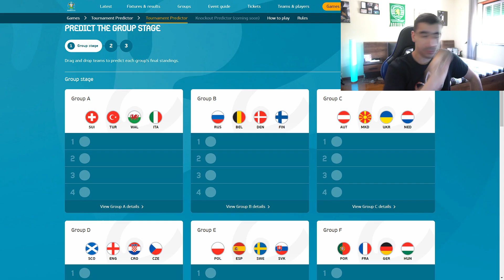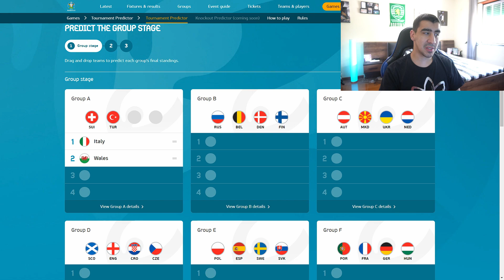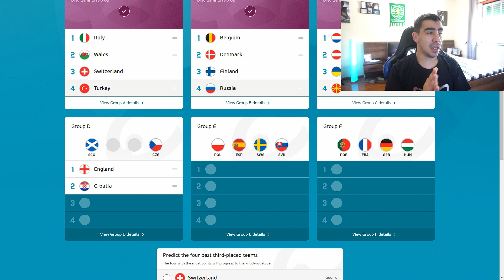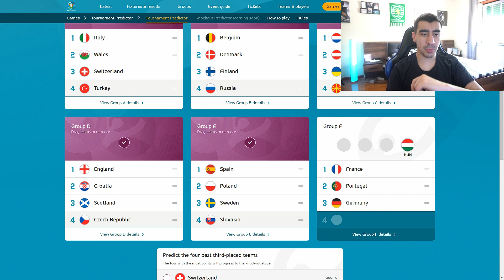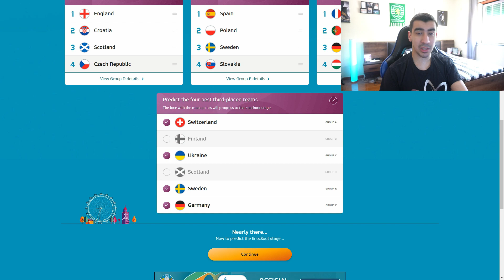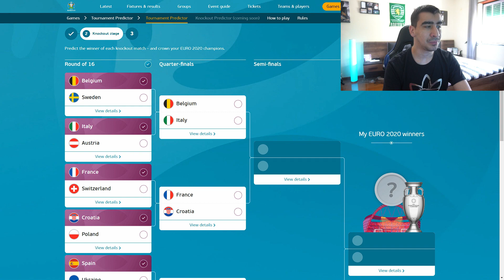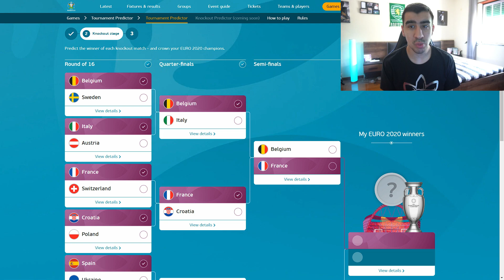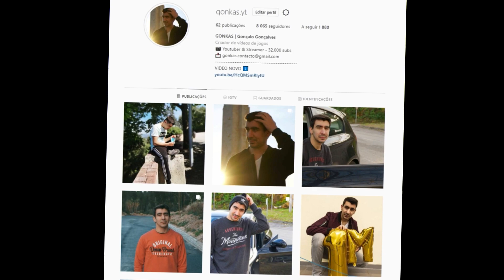A MINHA PREVISÃO PARA O EURO 2020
Neste video eu fiz a minha previsão de resultados para o EURO 2020

GONKAS